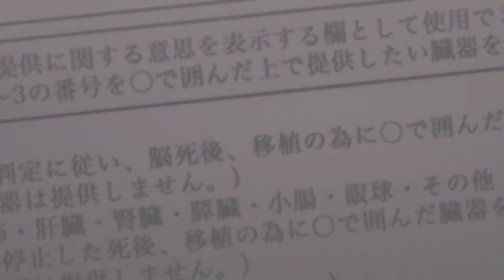Angels and Demons (2 hr IC Vs Ghet) (Lost)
a 2 hour IC that I did against Ghet.

I really enjoyed editing a IC not at a con for once. I might actually end up making a full length vid out of this.

Song: "Make it Stop" by Rise Against